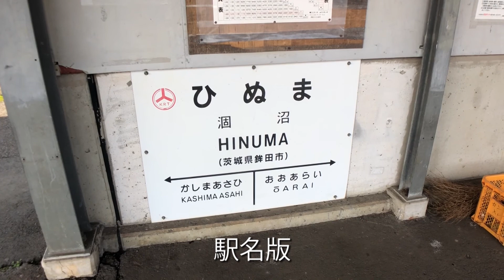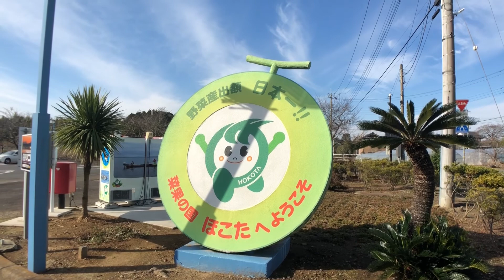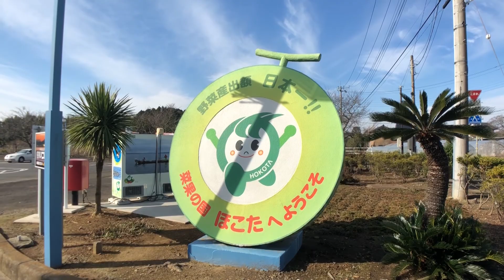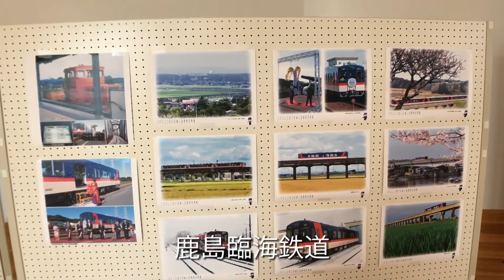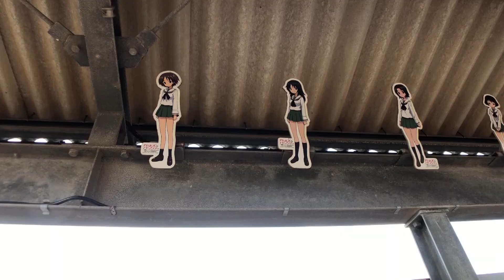(16)鹿島臨海鉄道 大洗鹿島線 涸沼駅散策【日本沼駅巡り】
第16回沼駅巡りはガルパンで有名な鹿島臨海鉄道 大洗鹿島線の涸沼駅を散策します。涸沼はラムサール条約に登録された沼で、野鳥の生息地としても有名です。駅にはガールズアンドパンツァーの登場人物のステッカーがあり、根強い人気ぶりが伺えました。